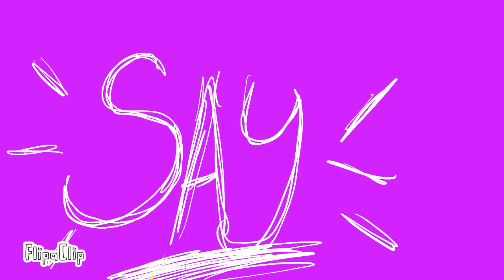Alien Blues // vent animation // TW in description!!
guys it’s seasonal depression I swear!1!!
 don’t get concerned pls admire the animation skills and how smooth it is

TW:
blood
sh
flashing lights

MY VIDEOS DO NOT (!!) INFLUENCE SH, SU¡C¡DE, OR EDS, PLEASE GET HELP IF YOU HAVE ANY OF THESE DISORDERS OR SU¡C¡DAL THOUGHTS!!

took about like 6hrs or so idrk
Original Song: Alien Blues by Vundabar